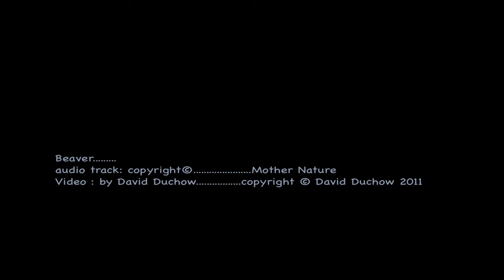Beaver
A Beaver in my pond. something I don't often see. I saw it swim back and forth, this way and that, for a few minutes, diving every now and then... and finally it waddled off , out of the pond and through the brush, towards the stream.